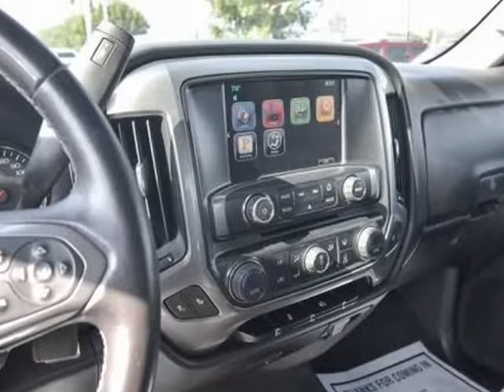2014 Chevrolet Silverado 1500 LT (Los Banos, California)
Western Motors
1210 E Pacheco blvd
Los Banos